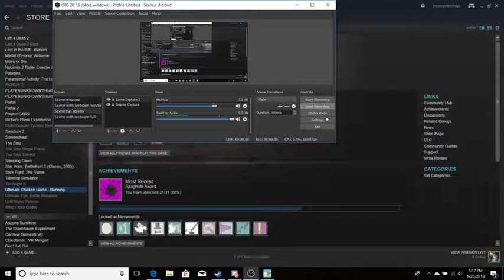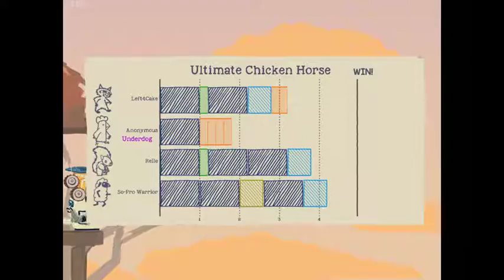The Silent Rage!!! Ultimate Chicken Horse